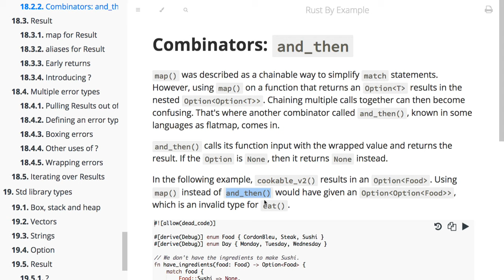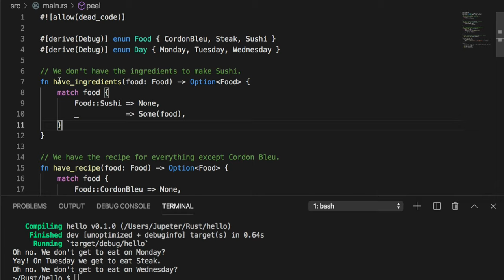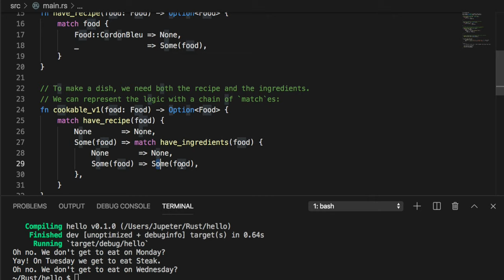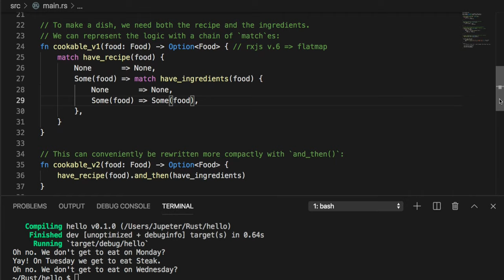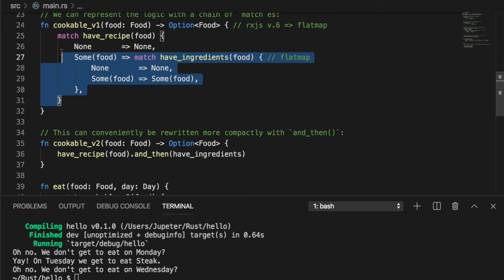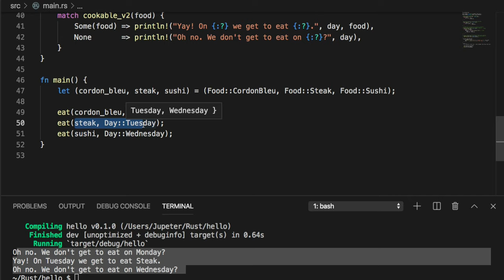[러스트] 115 - 18.2.2 Combinators - and_then